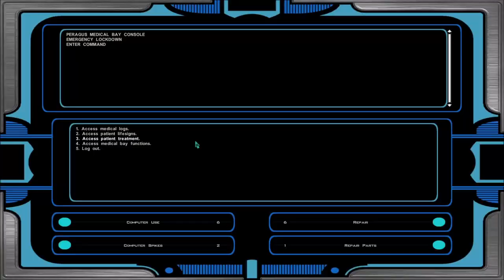KOTOR II ~ Heroic little T3 Saves Kate and her ogler friend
Playing Knights of the Old Republic II with the Restored Content Mod, which is created to reinstate or recreate unused content for Star Wars Knights of the Old Republic II: The Sith Lords.

I also modded the character appearance; I wasn't feeling any of the standard heads that were being offered. I think Kate turned out great.

We're running a Sentinel with high skills, I want to be able to do most things :)

Mwah